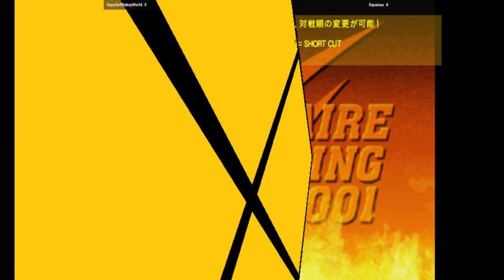CVS2 | EepyGirlWakeyWorld VS Squanuu | 🇺🇸🇺🇸 Fightcade 2 Capcom Vs. SNK 2 2001